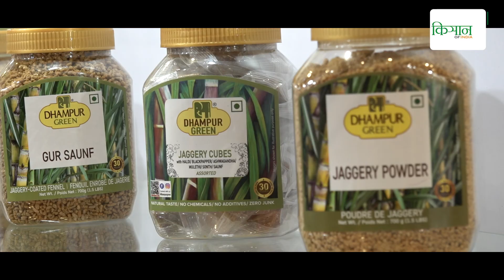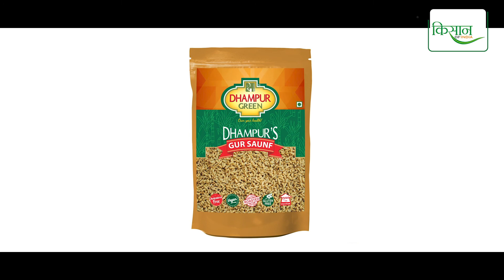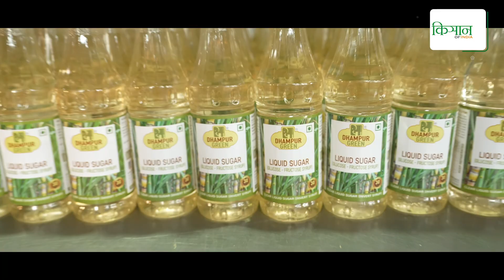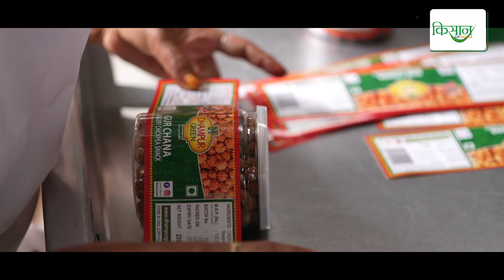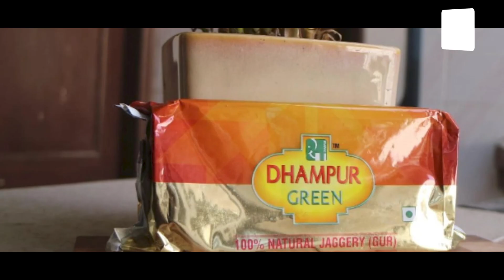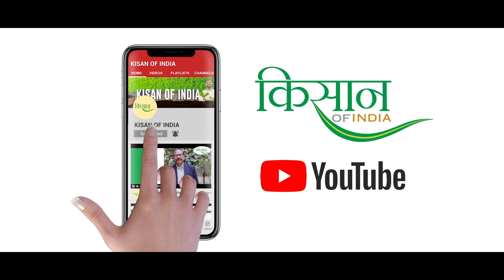कैसे गन्ना किसानों का ब्रांड बना Dhampur Green? | Jaggery Production | Sugarcane Farmers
1932 में धामपुर ग्रीन ने अपने क्षेत्र में जो क्रांति लाई, उसी की मिसाल है कि आज धामपुर के किसान खुशहाल हैं। साथ ही यहां की महिलाओं को रोज़गार का ज़रिया मिला है। हज़ार से ऊपर किसान और 150 से ऊपर महिला कर्मचारी, Dhampur Green दशक दर दशक कैसे बना किसानों का साथी, देखिए ये वीडियो।

✅ Agriculture Jobs
✅ Agriculture Machinery
✅ Animal Husbandry